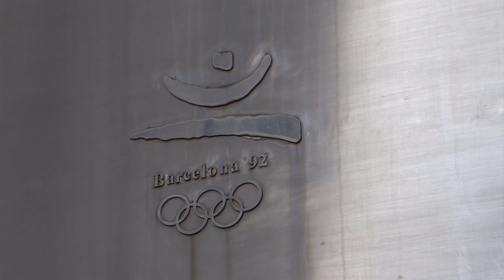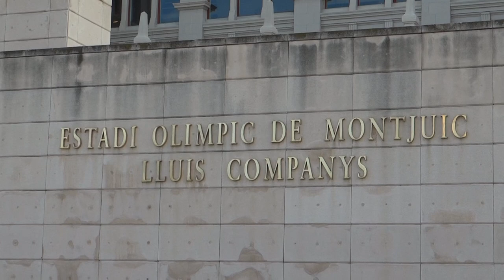Barcelona, Spain - Parc de Montjuïc HD (2013)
Barcelona's Montjuïc is a broad shallow hill with a relatively flat top overlooking the harbour, to the southwest of the city centre. The eastern side of the hill is almost a sheer cliff, giving it a commanding view over the city's harbour immediately below. The top of the hill (a height of 184,8 m) was the site of several fortifications, the latest of which (the Castle of Montjuïc remains today. The fortress largely dates from the 17th century, with 18th-century additions. In 1842, the garrison (loyal to the Madrid government) shelled parts of the city. It served as a prison, often holding political prisoners, until the time of General Franco. The castle was also the site of numerous executions. In 1897, an incident popularly known as Els processos de Montjuïc prompted the execution of anarchist supporters, which then led to a severe repression of the workers' struggle for their rights. On different occasions during the Spanish Civil War, both Nationalists and Republicans were executed there, each at the time when the site was held by their opponents. The Catalan nationalist leader Lluís Companys i Jover was also executed there in 1940, having been extradited to the Franco government by the Nazis.